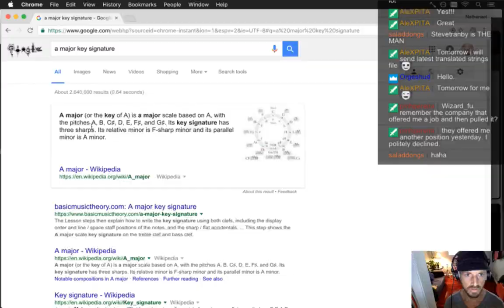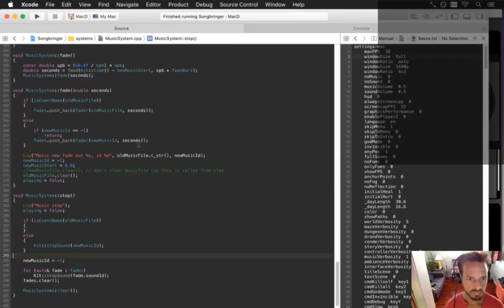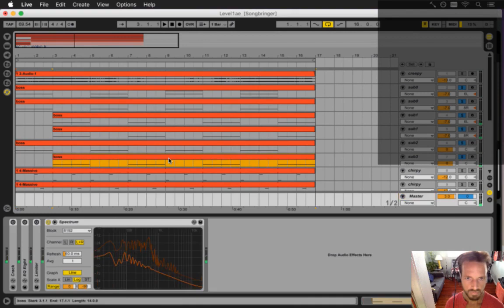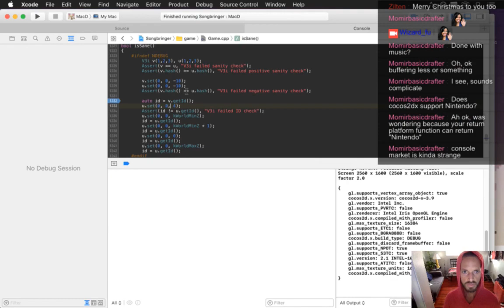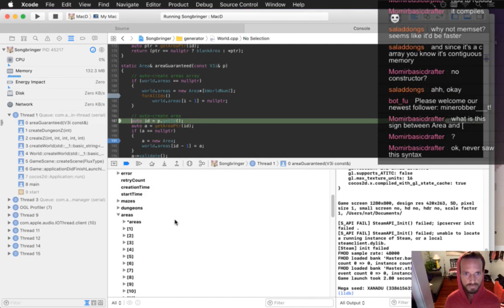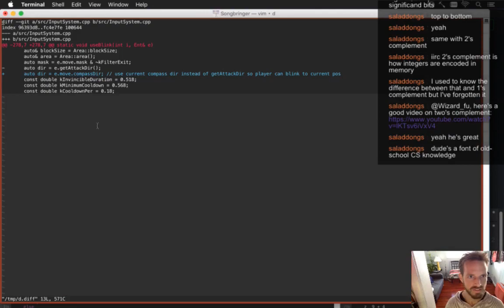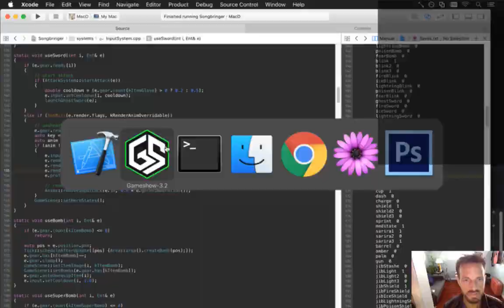Speed Gamedev - Songbringer 73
Songbringer 468 - Procedurally-Generated Melody
Songbringer 469 - Procedural Melodies
Songbringer 470 - Adaptive Audio
Songbringer 471 - Procedural Audio pt 4ish
Songbringer 472 - Optimization
Songbringer 473 - Trying Stuff
Songbringer 474 - Attack Momentum